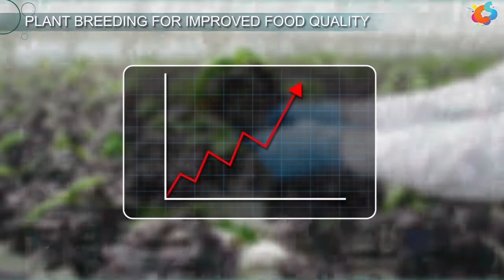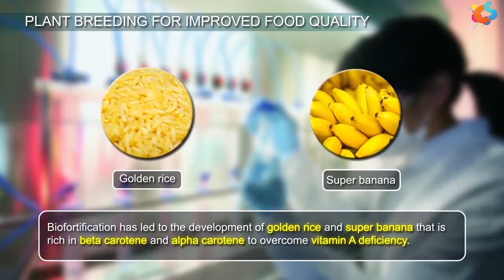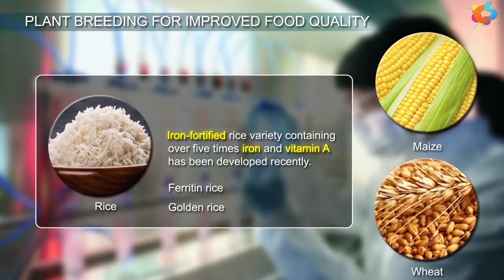Plant Breeding for Improved Food Quality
A large section of population is lacking from proper nutrition and quality food and thus, suffers from a condition called hidden hunger. To check this problem biotechnologists use the method of biofortification to improve nutritional quality of food.